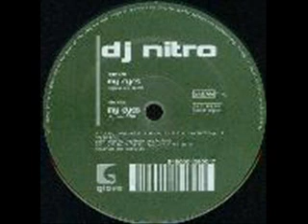DJ Nitro ‎-- My Eyes (Original Mix)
DJ Nitro ‎-- My Eyes
Label:Glove Records
Format:Vinyl, 12"
Country:Belgium
Released:1999
Genre:Electronic
Style:Trance